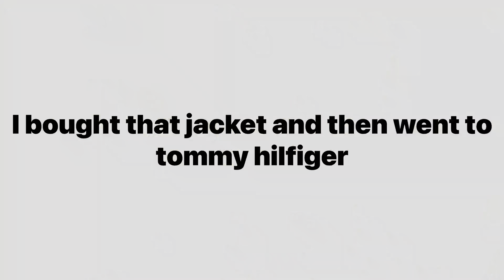Important documents to carry while travelling to Canada| Immigration questions| Winter shopping| V13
Hey this is Deepansh Joshi and I am an international student here in Canada, I try show an unfiltered picture of how things work in Canada.
1. What are the important documents that you need to carry while travelling to Canada,
2. What immigration’s questions can be asked.
3. Winter shopping and expenses.

 JOSHIINCANADA,

Thanks
Bye